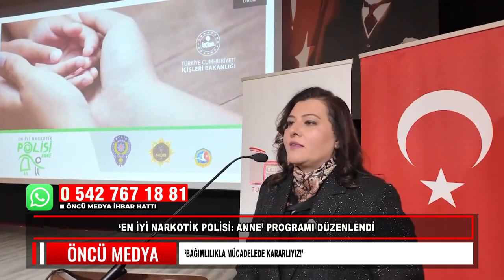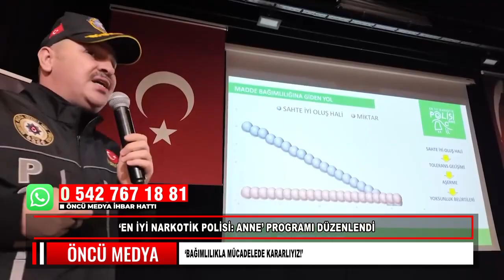‘EN İYİ NARKOTİK POLİSİ: ANNE’ PROGRAMI DÜZENLENDİ ‘BAĞIMLILIKLA MÜCADELEDE KARARLIYIZ!’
Uyuşturucu ile mücadelede anne ve anne adaylarının farkındalığını artırmak, bilinçlendirmek ve bu sürece aktif katılımlarını sağlamak amacıyla, İçişleri Bakanlığı’nın koordinesinde hayata geçirilen “En İyi Narkotik Polisi: Anne” projesi kapsamında program düzenlendi. Programa katılan Düzce Valisi Selçuk Aslan, uyuşturucu ile mücadelenin Düzce’de hummalı bir şekilde devam ettiğini belirtti.